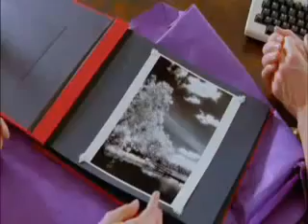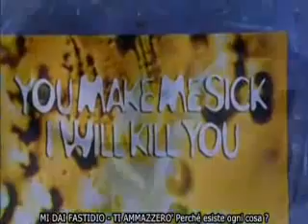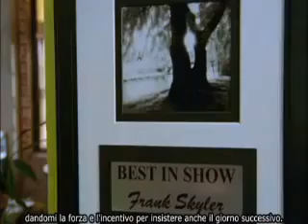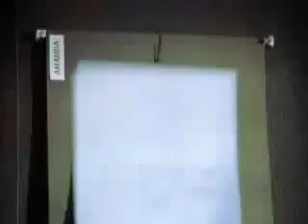La Realtà della fisica quantistica ‏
Gli atomi sono composti da una certa quantità di energia vibrante, priva di massa e di forma, non sono solidi e non possono essere percepiti dai sensi. il termine latino per indicare quantità è "quantum", la parola usata per poi descrivere un'unità di energia all'interno dell'atomo e, di conseguenza, un nuovo livello di realtà. A livello dei quanti, nessun aspetto del mondo materiale rimane integro: è strano alzare una mano e rendersi conto che si tratta di "vibrazioni invisibili che avvengono nel vuoto". A livello atomico, tutti gli oggetti che possiamo vedere, toccare, assaporare e annusare sono composti da spazio vuoto in cui vibra energia(nuvola elettronica); in proporzione, la distanza tra un 'onda di energia(elettrone) che vortica e il nucleo intorno al quale gira è superiore a quella che separa la Terra dal Sole. Dato che le  particelle non sono altro che una forma di energia condensata la considerazione finale è che di fatto ciò che consideriamo materia non esiste per come la percepiamo.
L'ILLUSIONE DEL TATTO:
Quello che noi tocchiamo con le dita di fatto non esiste per come lo percepiamo, anche se avvertiamo una sensazione di pressione: in realtà ciò che succede quando il dito preme ad esempio contro un tasto è che il campo elettrico della nuvola elettronica che compone le cellule epiteliali del polpastrello entra in sovrapposizione con quella degli atomi che compongono la plastica del tasto. Quello che noi percepiamo come pressione non è altro che la forza respingente che si sprigiona tra due nuvole di elettroni e che attiva il sistema nervoso attraverso i recettori di pressione posti all'interno del polpastrello.
L'ILLUSIONE DELLA VISTA:
Tutto ciò che esiste è fatto di atomi ed ora sappiamo che essi emanano Radiazione Elettromagnetica. Per farla breve, questa radiazione è dovuta ai continui passaggi degli elettroni da uno all'altro dei sette livelli energetici. E' bene chiarire che tutti gli animali di questo pianeta, e quindi anche noi, di questa radiazione ne percepiscono solo una minima parte che i Fisici chiamano "Finestra del visibile". Questa minima parte della radiazione raggiunge la retina in fondo all'occhio, dove delle cellule specializzate, i coni ed i bastoncelli la trasformano in una debole corrente elettrica. Questa debole corrente percorre un sottile filo (il nervo ottico) e giunge in una certa zona del cervello. In questa zona il nostro cervello genera quelle immagini fantasiose che noi chiamiamo realtà. I dati che riceviamo li ordiniamo secondo due "Categorie", lo Spazio ed il Tempo, che non esistono nella realtà, ma che servono solo a creare il nostro mondo illusorio.
 Non è possibile imbrigliare e tenere in mano un elettrone, dato che libera vibrazioni di energia che appaiono e scompaiono milioni di volte al secondo: il mondo intero... è un "miraggio quantico" che appare e scompare milioni di volte al secondo. a livello quantico, l'intero universo è una sorta di luce intermittente: non ci sono stelle o galassie ma solo "campi di energia vibrante" che i nostri sensi, troppo lenti, non riescono a percepire. il nostro cervello ci inganna vedendo oggetti solidi che sono "continui" nel tempo e nello spazio, proprio come ci appare "continuo" un film. ma un film è fatto di pellicola che scorre, 24 immagini immobili che appaiono alternandosi in un secondo con 24 momenti di buio che corrispondono all'attimo in cui ognuna di queste immagini viene tolta e sostituita con una nuova; ma poiché il nostro cervello non è in grado di percepire 48 movimenti e pause nell'arco di un secondo, si crea l'illusione della continuità. La nostra dimensione materiale è composta da una  gamma di frequenze di vibrazioni percepibile ai nostri sensi materiali; possiamo penetrare aria e acqua ma tutto ciò che è fuori dalla nostra gamma di frequenza vibratoria è per noi impercepibile .